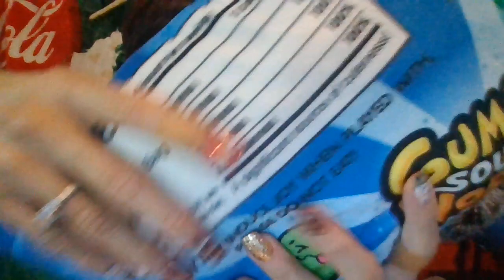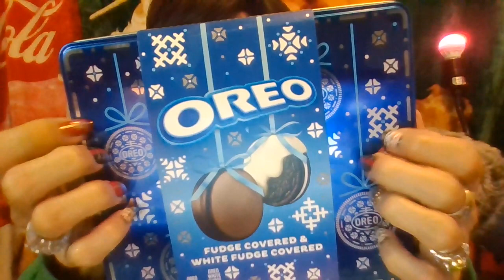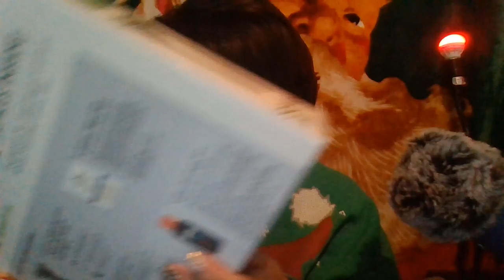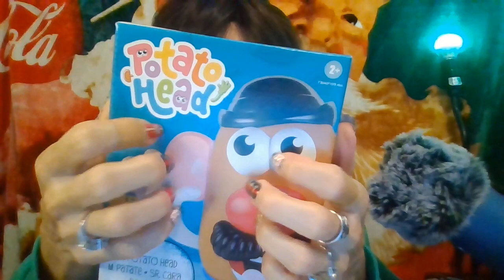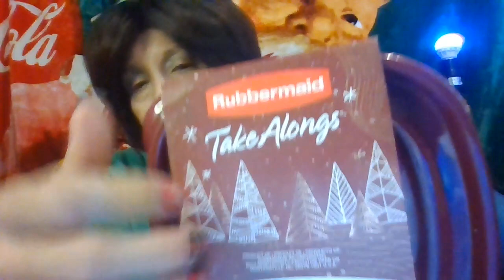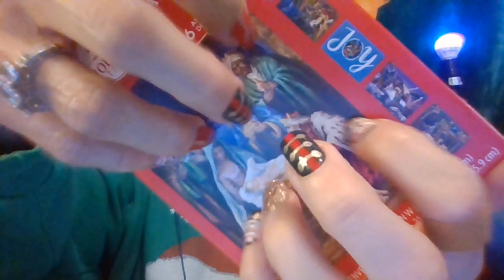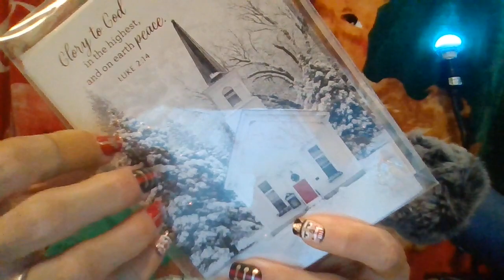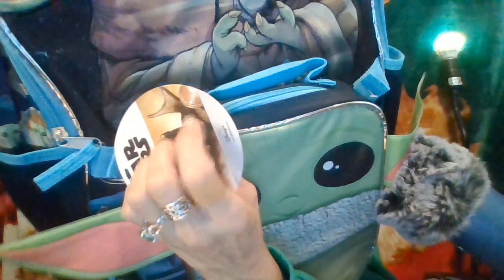ASMR// Massive Walmart HAUL 🎄 Christmas Shopping Part 4 🎁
Please Make Yourself at Home as You enjoy the Feature of the Day ☺️😌

Laura H
1535 E Los Ebanos Blvd #3525